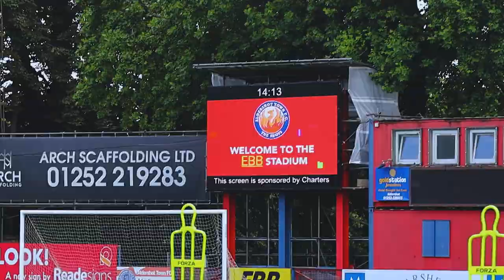SnapSHOTS: York City (H)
Take an alternative look at Saturday's draw with York City!